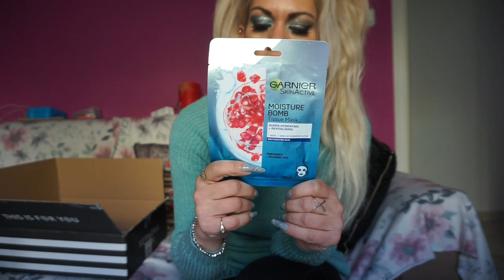SEPHORA & BEAUTY HAUL|SALES|ΤΙ ΨΩΝΙΣΑ|ΤΑ ΔΟΚΙΜΑΖΟΥΜΕ|SKINCARE |MAKEUP TUTORIAL|FIRST IMPRESSIONS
Τα προϊόντα που ήταν μέσα στο κουτί των Sephora:
OLE HENRIKSEN LEMON SCRUB
WISHFUL SERUM
TARTE H2O SEA LIPGLOSS
ILIA LIMITLESS MASCARA
FENTY BEAUTY SKIN HYDRA VIZOR

ΑΠΟ LIDL:
ΚΡΕΜΑ ΜΑΤΙΩΝ CIEN
LIQUID FOUNDATION CIEN
ΜΟΛΥΒΙ ΜΑΤΙΩΝ CIEN

ΒΡΕΙΤΕ ΜΕ ΚΑΙ ΣΤΟ INSTAGRAM:anti_86